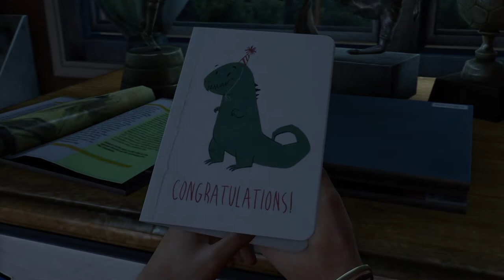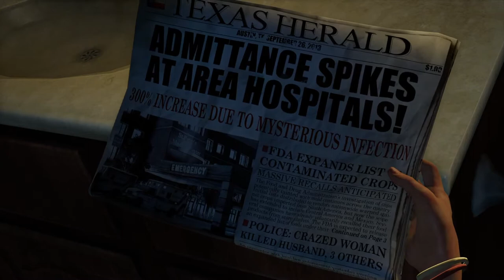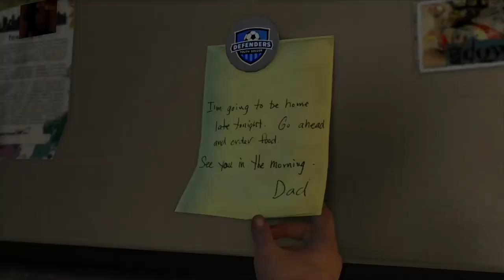The Last of Us Remastered Walkthrough Part 1 - No Commentary (Grounded)